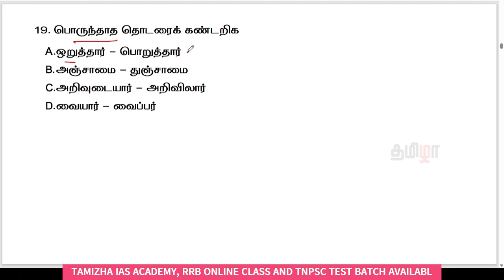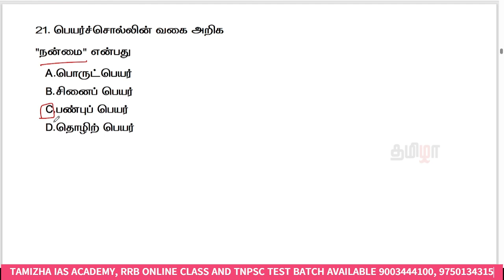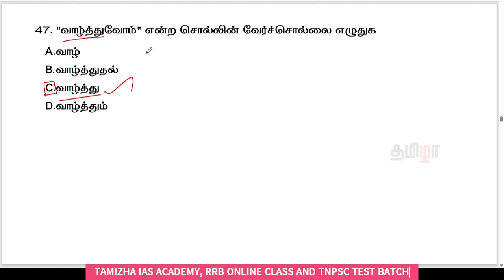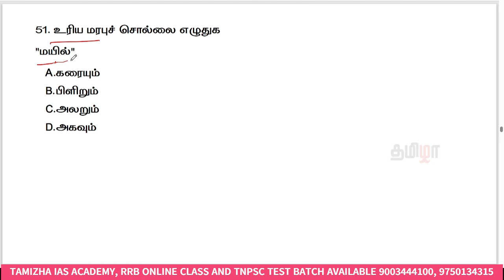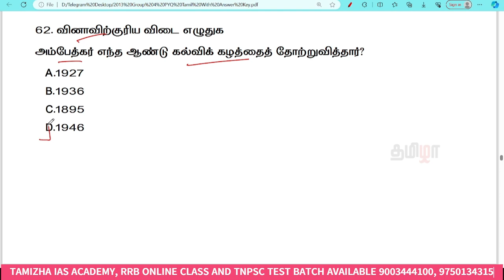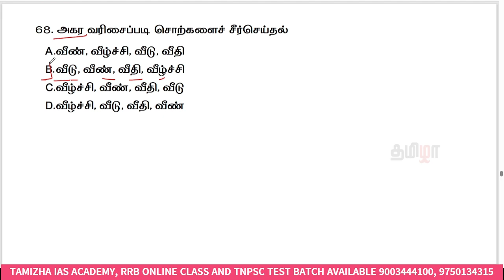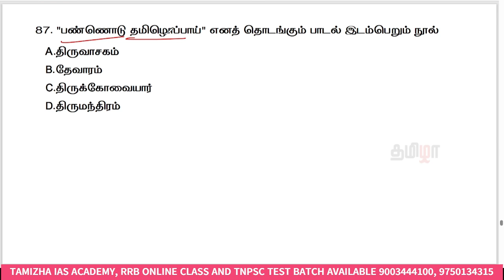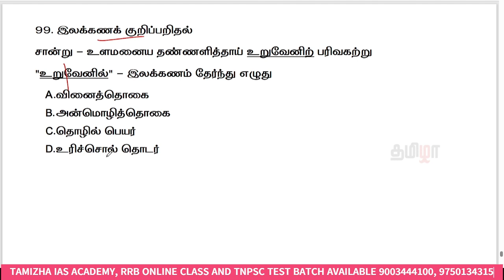🔥DAY 10 💥TNPSC TAMIL FREE CLASS 📄TAMIL PYQ ANALYSIS 💥2013 GROUP 4👍TAMIZHA IAS ACADEMY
50 DAYS | TNPSC TAMIL FREE CLASS | TAMIL PREVIOUS YEAR QUESTION
60 DAYS | TNPSC MATHS FREE CLASS
2024 TNPSC OFFICERS TEST BATCH (Total 100 Tests)
TNPSC TAMIL TEST SERIES - 2500 Q&A (PDF)
Offer Price : Rs.99 only/-
(தமிழில்) RRB ONLINE COURSE + MOCK TEST SERIES - NCERT BASED
TNUSRB SUB INSPECTOR 18 FULL TEST SERIES (PDF)
Offer Price : Rs.120 only/-
TNUSRB POLICE STUDY MATERIAL & TEST SERIES (PDF)
Offer Price : Rs.70 only/-